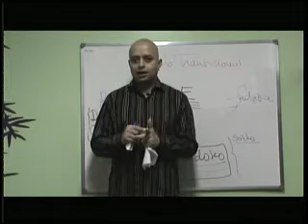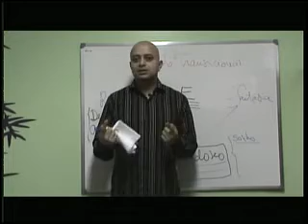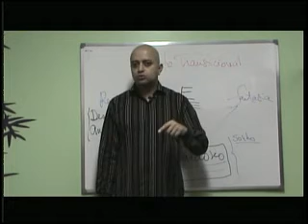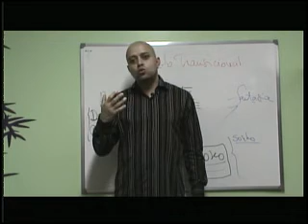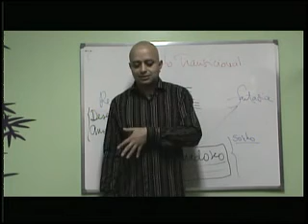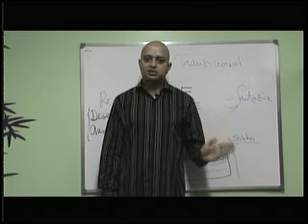Conflitos Emocionais no Trabalho: Teoria e Prática Clínica - Parte 3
Aula antiga sobre "Conflitos Emocionais no Trabalho: Teoria e Prática Clínica"." do Programa de Formação em Psicanálise da Escola Paulista de Psicanálise-EPP.

Docente: Ale Esclapes - Psicanalista, facilitador, escritor e diretor da Escola Paulista de Psicanálise-EPP e do Instituto Melanie Klein-IMK. Autor do Livro: A pobreza do Analista e outros trabalhos 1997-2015 e também Organizador da Coleção Transformações & Invariâncias.

Envie sugestões de temas, comentários, críticas ... sua participação na construção desse canal é sempre muito bem vinda!